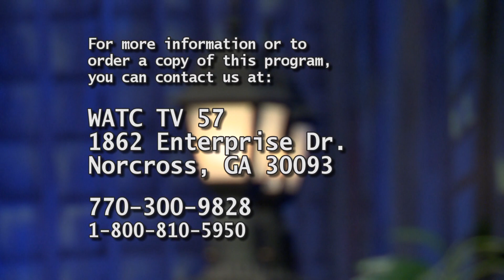Atlanta Live 03/03/2023 | Max McLean on portraying CS Lewis (from atheist to Christian) in new film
Host: Jordan Colletta
Guest: Max McLean